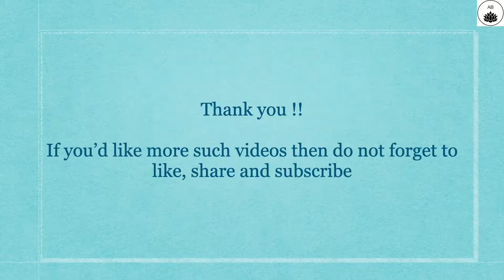Spring flowers-1 in U.S.A, Stony Brook, New York, Nature, Photography, Relaxing, Healing.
I have compiled the video from the photographs of flowers that I clicked in spring 2019 at Stony Brook, New York (east coast of US).

The flower in the first introductory slide is from Apple's Keynote.

This video is copyrighted under standard YouTube license. Reuse (in any form) is NOT allowed.